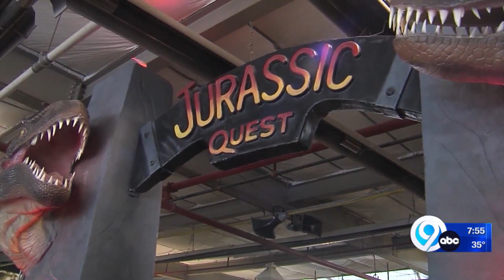News on the Go: Saturday, March 18, 2023